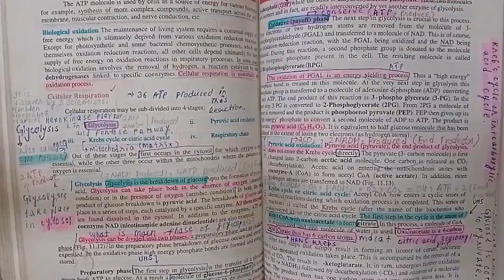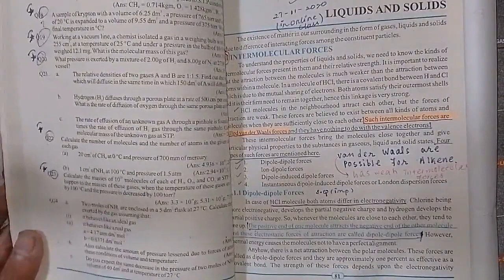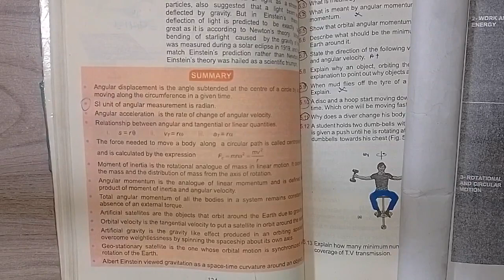SELF STUDY, DAILY TARGET NO= 99 PREPARATION FOR [ MDCAT 2024 ].